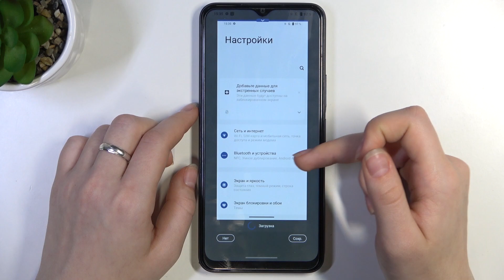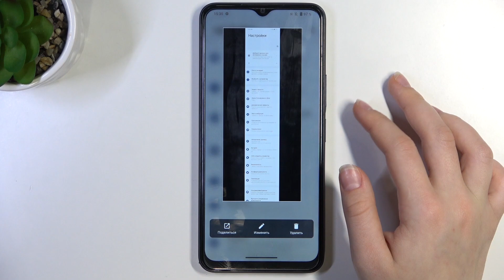VIVO Y22s | Как сделать скриншот на VIVO Y22s - Как создать снимок экрана на VIVO Y22s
Если вы хотите научиться делать скриншоты на VIVO Y22s, тогда это видео обязательно к просмотру. Чтобы научиться делать скриншоты на VIVO Y22s или узнать новые способы, как именно можно сделать скриншоты на VIVO Y22s, посмотрите внимательно наше видео.

Как сделать скриншот на VIVO Y22s? Как сделать снимок экрана на VIVO Y22s? Какие способы сушествуют, чтобы сделать скриншот на VIVO Y22s?